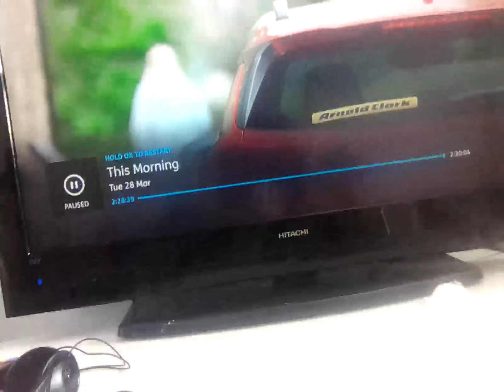28 March 2023